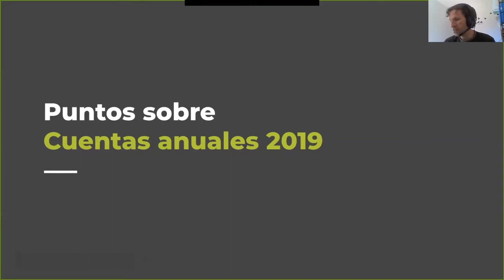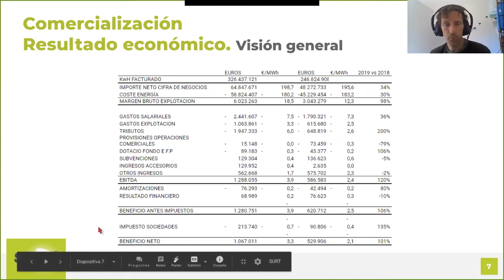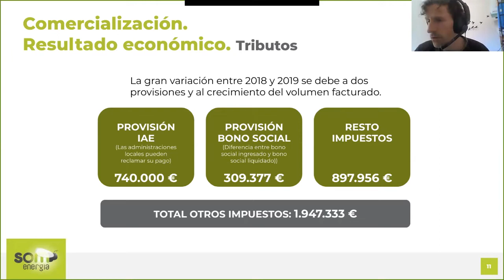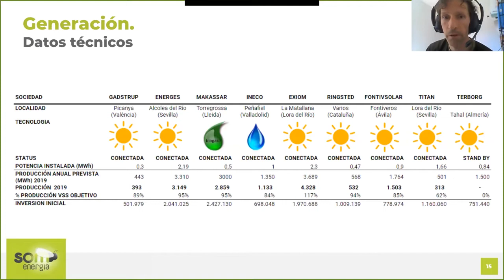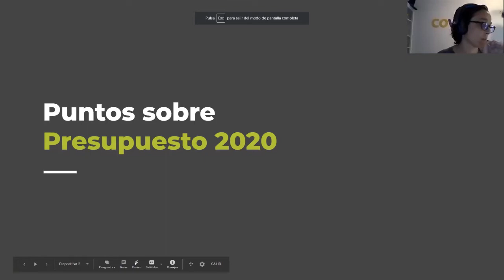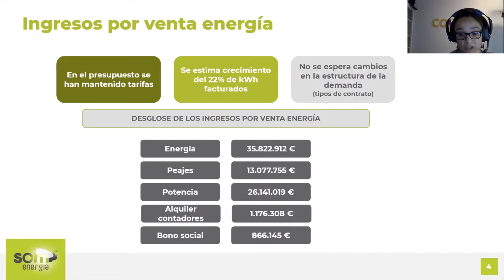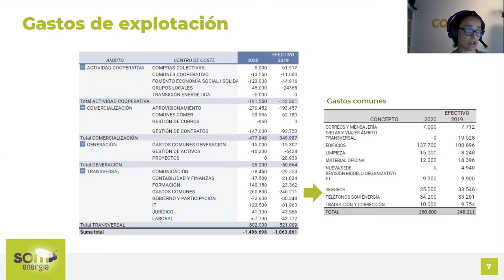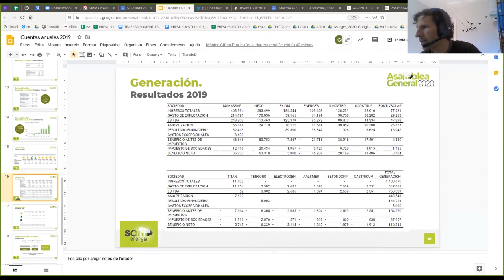Trobada prèvia a l'Assemblea 2020 - Comptes Anuals 2019, Pressupost 2020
Trobada prèvia a l'Assemblea General de Som Energia 2020: presentació del punt sobre els Comptes Anuals 2019 i el Pressupost 2020 (Consell Rector i Equip Tècnic).